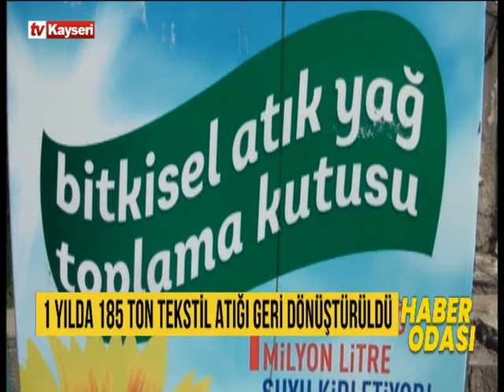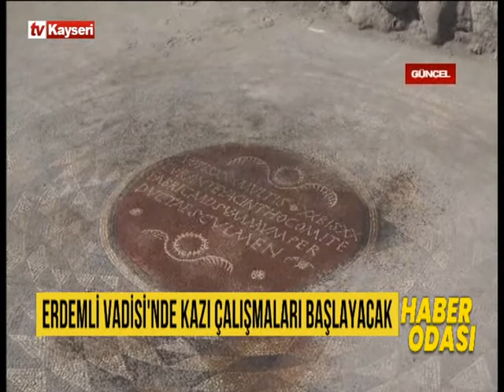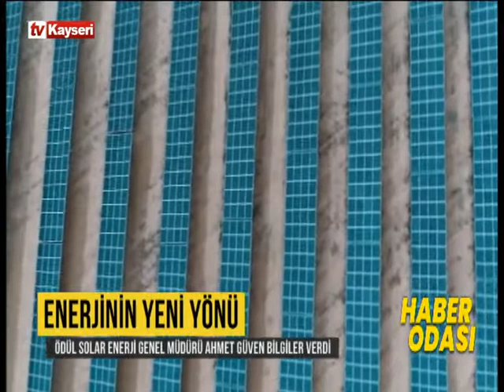Haber Odası 12.01.2022